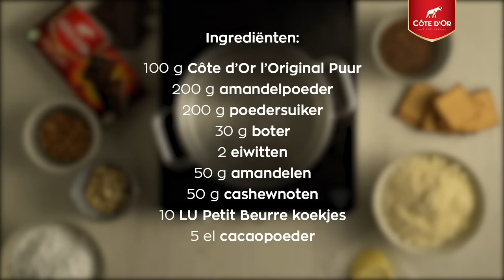Côte d'Or - Marsepein Chocoladetreat - Verrassen met chocoladerecepten voor het hele gezin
INGREDIËNTEN:
100 g Côte d’Or l’Original Puur
200 g amandelpoeder
200 g poedersuiker
30 g boter
2 eiwitten
50 g amandelen
50 g cashewnoten
10 LU Petit Beurre koekjes
5 el cacaopoeder

BEREIDING:

Smelt de chocolade.

Hak de amandelen en de cashewnoten en verbrokkel de Petit Beurre koekjes.

Voeg het amandelpoeder, de suiker, de zachte boter, en de eiwitten toe en meng het tot een egale massa.

Voeg er de gesmolten chocolade aan toe.

Rol de marsepein tot worstjes van ongeveer 4 cm diameter en  snij ze in gelijke lengtes.

Leg ze op een plaat bedekt met bakpapier en laat minstens 2 uur opstijven in de koelkast.

Wentel de marsepein in het cacaopoeder en verpak ze in bakpapier.

Eet smakelijk!